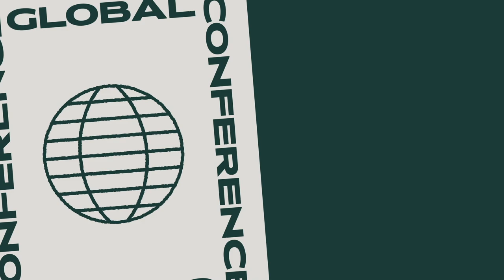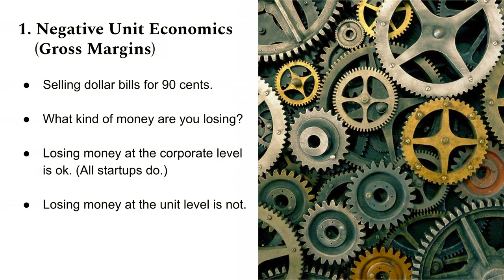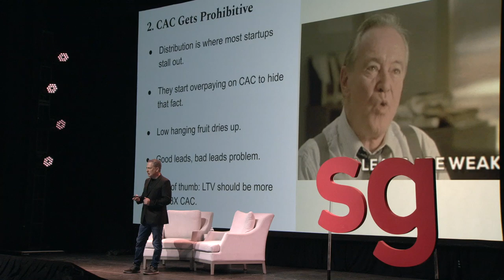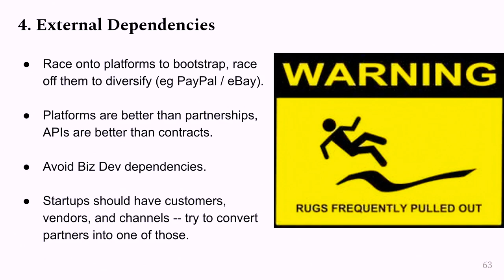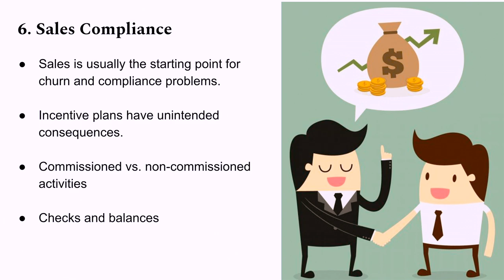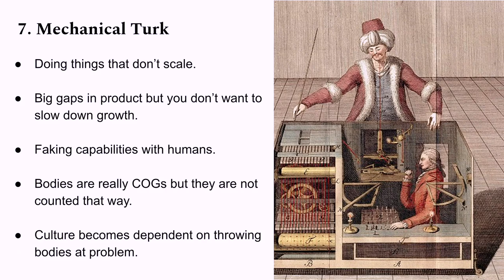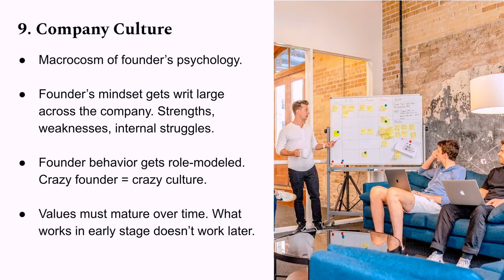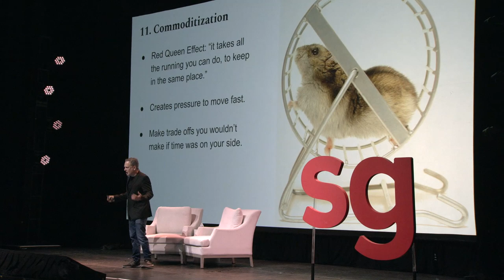10 Reasons Why Seemingly Promising Companies go off the Rails - David Sacks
About the session:
A Keynote presentation by David Sacks, Co-founder + General Partner at Craft Ventures about How Promising Companies go off the Rails.